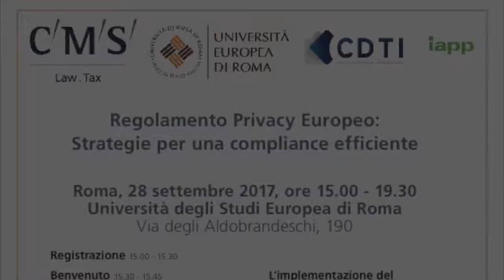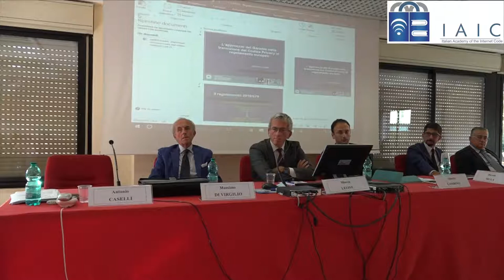Regolamento Privacy Europeo - Intervento del Dott. Antonio Caselli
Intervento del Dott.Antonio Caselli, Responsabile dell’Unità
documentazione internazionale  e riforma normativa Ue, Garante per la protezione dei dati personali sul tema "L'approccio del Garante nella transizione dal Codice Privacy al Regolamento Europeo", in occasione del convegno: "Regolamento Privacy Europeo: strategie per una compliance efficiente", Roma, 28 settembre 2017, presso l'Università Europea di Roma